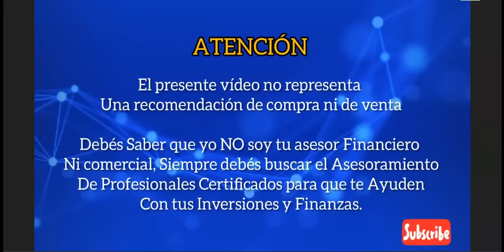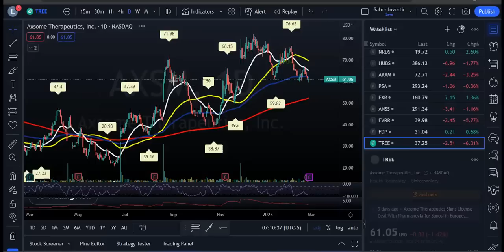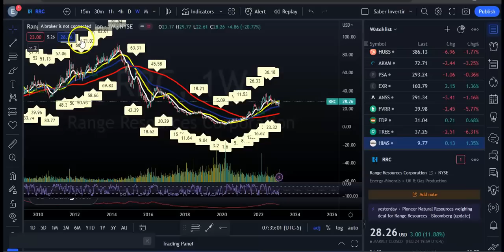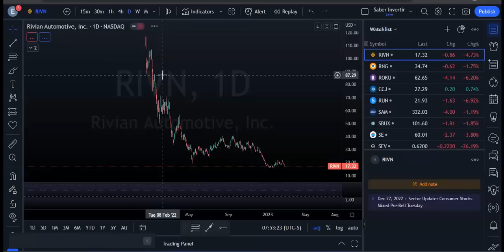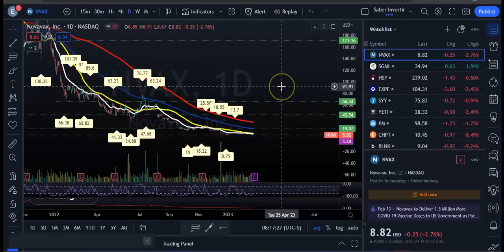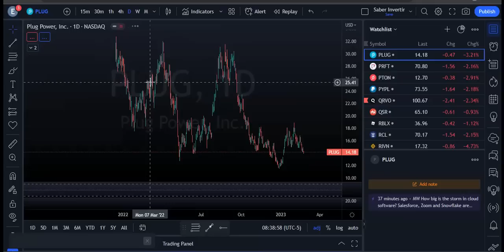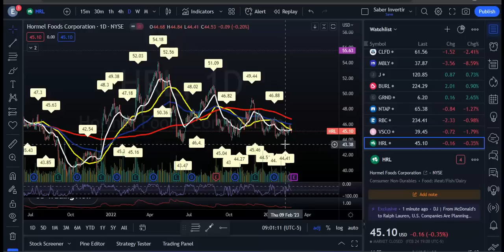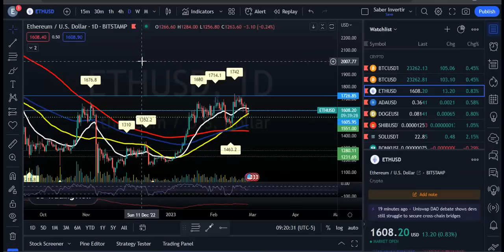Oportunidades para Esta Semana! Confianza del Consumidor! Opiniones FED! Earnings CRM, SNOW, TGT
@Saber Invertir, Semana Donde se estan recibiendo datos de desempleo, Confianza del consumidor a demas companias importantes presentado sus earnings como CRM, SNOW, NIO, DLTR, SPLK, KR, BBY, M, BIG, OXY, RIVIAN, MARA. ETC... A estar atentos a estos earngs y los datos que mediran como se mueva el mercado.